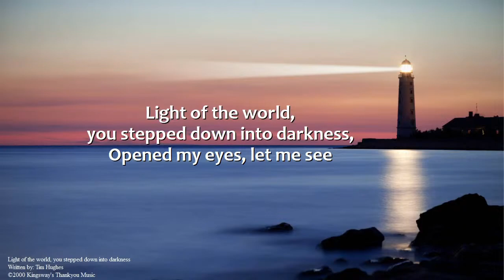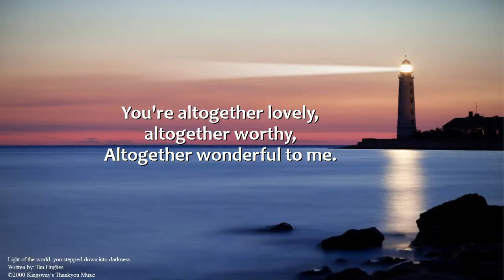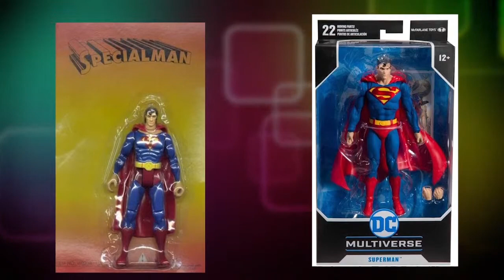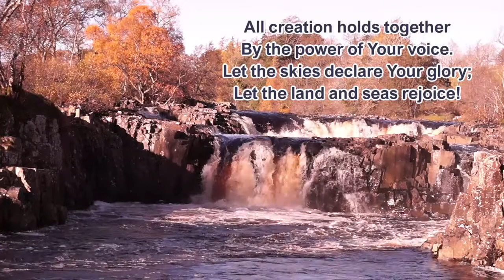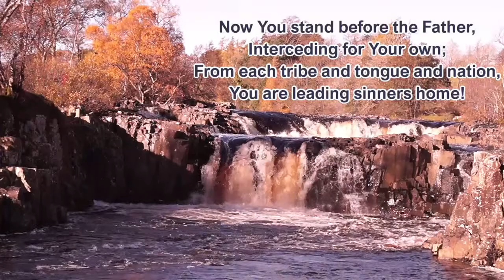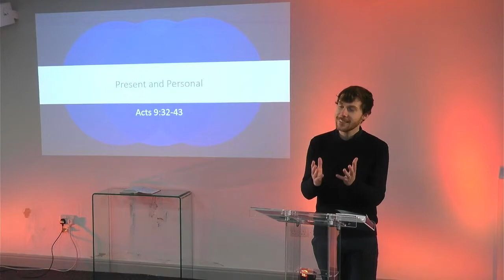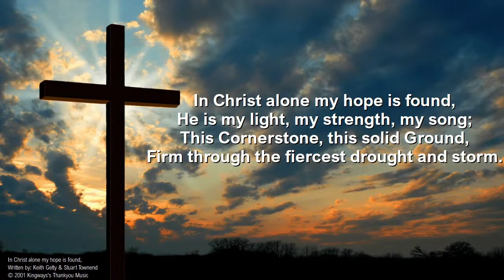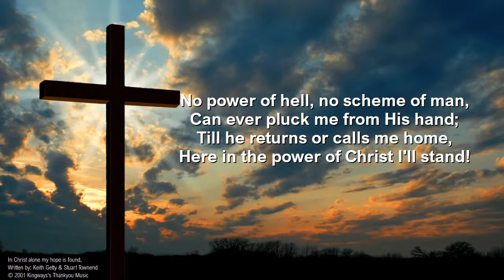LIVE STREAM - 17th January Morning Service from Christ Church Newland, Hull UK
Join us every week for our Sunday morning service to praise God through music, talk to him in prayer and listen to his word explained. This morning Liam Hayward is speaking on Acts 9. Christ Church Newland is a large evangelical Anglican church in Hull, UK.